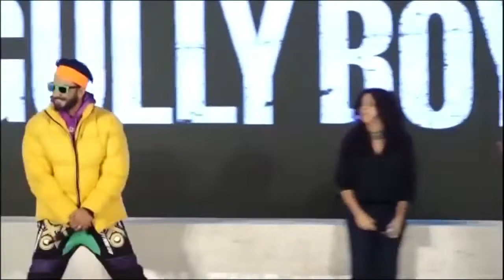Ranveer Singh Mere Gully Mein Rap In Real Life With Gully Boy Fan's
Bollywood Giant